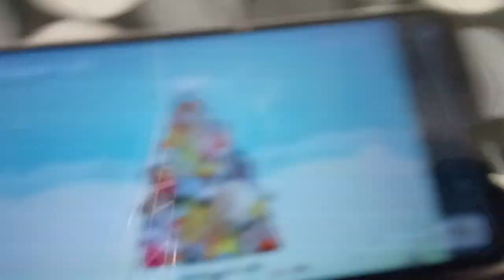Common Raccoon Dog